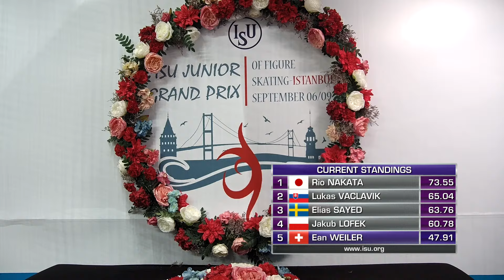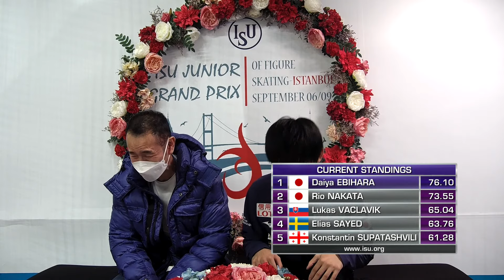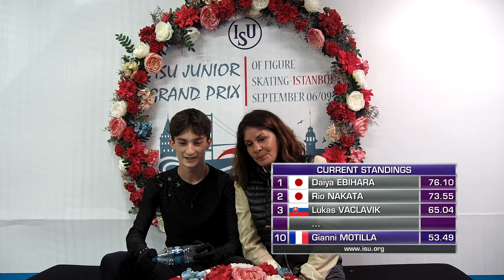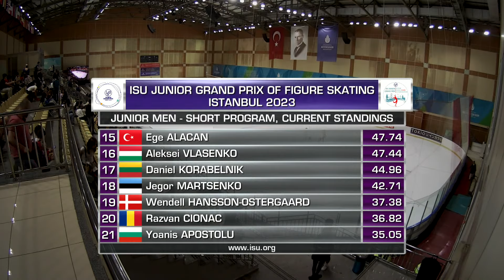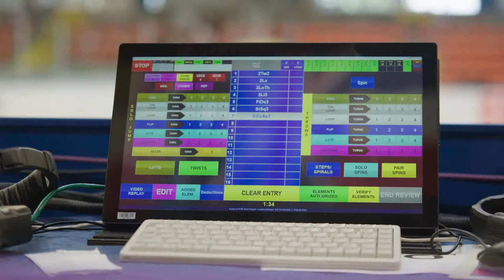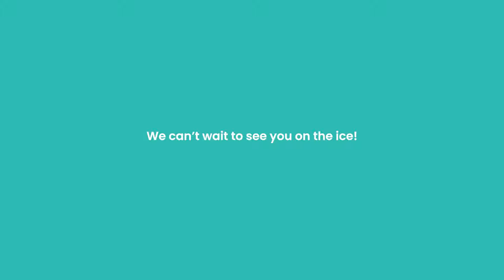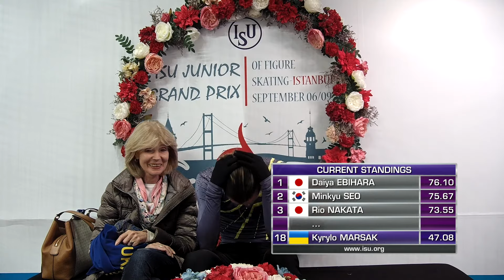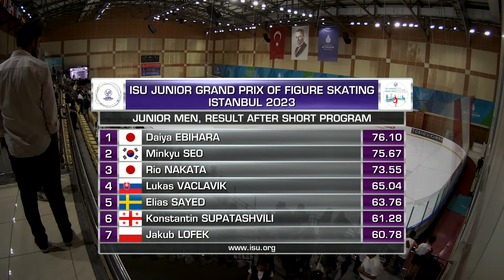Junior Men Short Program | Istanbul 2023